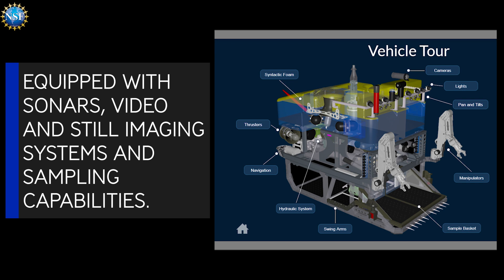Deep Sea ROV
This is JASON, Woods Hole Oceanographic Institution’s state-of- the-art Remotely Operated Vehicle.  Supported by the National Science Foundation, it's equipped with sonars, video and still imaging systems and sampling capabilities.  Aboard the host vessel, researchers investigate the deep ocean and seafloor in real time without ever leaving the ship.  With submersibles like JASON, NSF will continue to discover and understand the secrets of the deep.